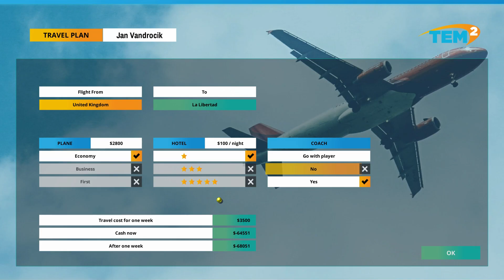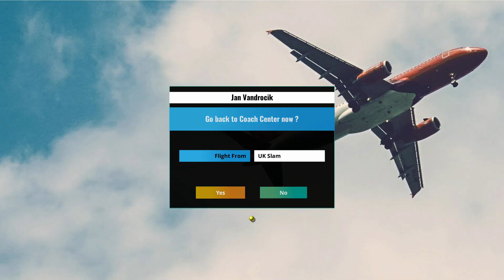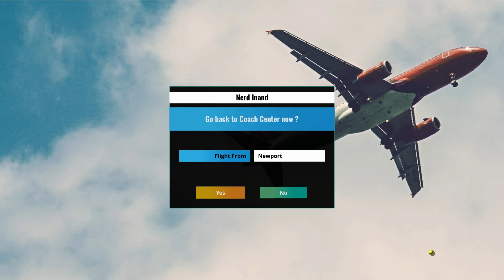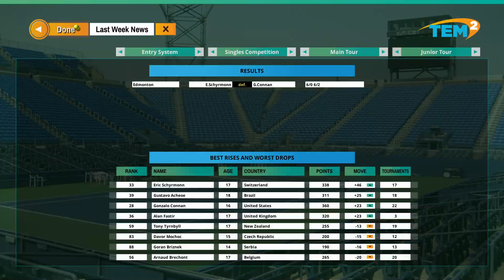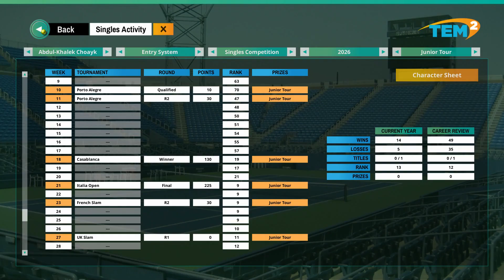Tennis Elbow Manager 2 - Junior to Pro - Ep 05 - ScottDogGaming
In season 2 of our Tennis Elbow Manager 2 gameplay we take a junior and see how far up the pro ladder we can make it.

You take on the role of a tennis coach trying to train the next Nadal or Federer (or Williams’s sister as the female game is available too). You do this by picking the training, competitions, sponsors, coaches, and various other options for your players.

Once you have trained and travelled you are ready to jump into a Tournament.

The matches can be viewed in 2d or 3d although only 2d matches can be skipped to an instant result.

There is a lot to like about this game. Firstly it gives a sense of achievement when you see your player improve. Winning that first match is a rush.

However, there are a number of things that are left are unsaid in the game when you first begin. Knowing what various lines, colour codes and how energy vs breath and short term vs long term form. Is the key to the game but you have to figure out for yourself.

The game is early access, it has a lot of potential and the Dev has commented on my videos which indicate they are watching and looking to make improvements as the game progresses.

I think there is a long road ahead for this game but with listening and hard work, this game could be a gem.

►Game with me on:
XBox Live: ScottDogGaming
PSN: ScottDogGame
Steam: scottdoggaming